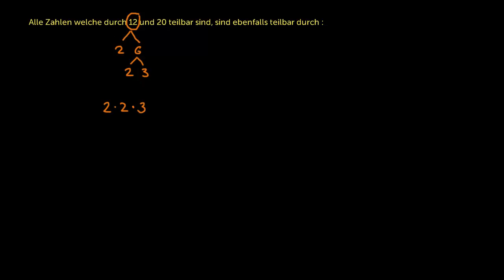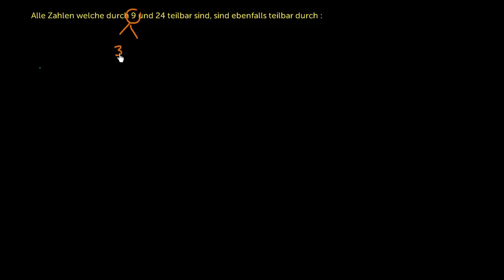Teilbarkeit - Beispiele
Wir benützen die Primfaktorzerlegung um ein paar Aufgaben zur Teilbarkeit von Zahlen welche immer wieder in Prüfungen vorkommen zu lösen.

Dieses Video basiert auf den englischen Inhalten der Khan Academy und wurde durch Alain Schäfer ins Deutsche übersetzt.